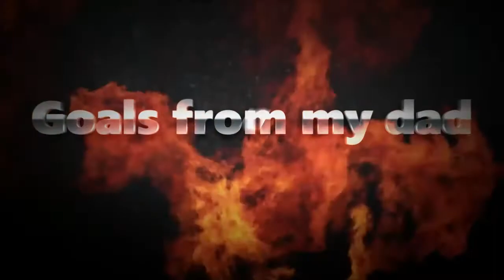500 view compilation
OMG 500 views. Thanks guys